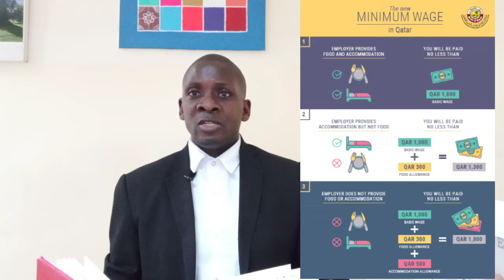QATAR NEW LABOUR LAW, WORKING HOURS , BASIC SALARY ,FOOD ALLOWANCE EXPLAINED / MEXCREATIONTV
New Qatar labour law 2021, WORKING HOURS, GRATUITY All you need to know | Mexcreationtv
After the introduction of the Minimum wage in March 2021 all of unanswered  questions of who should be entitled to the wage increase.
Therefore in this description I will try to explain the unanswered question of who is entitled to the new basic  salary despite of having signed an old contract  with my employer.